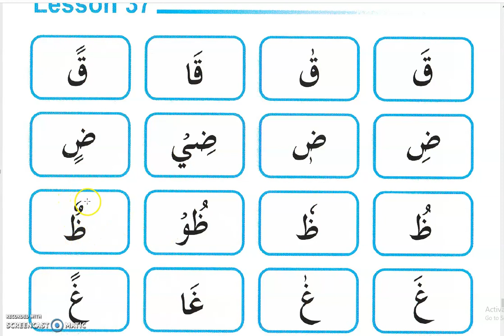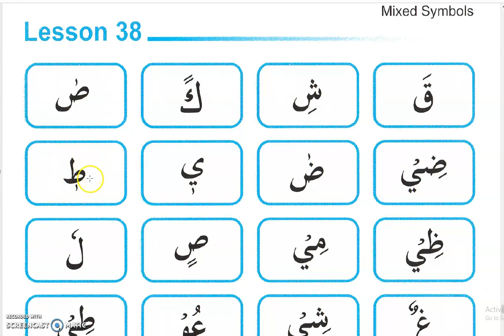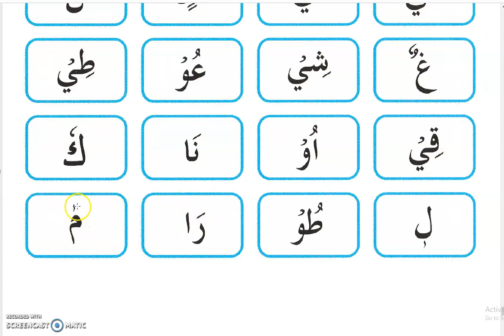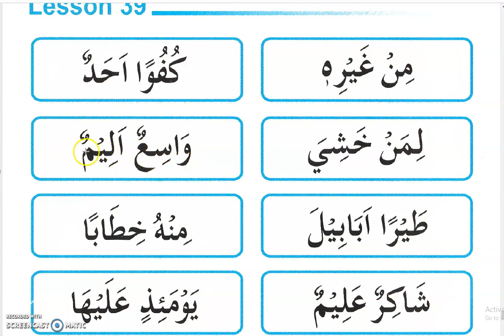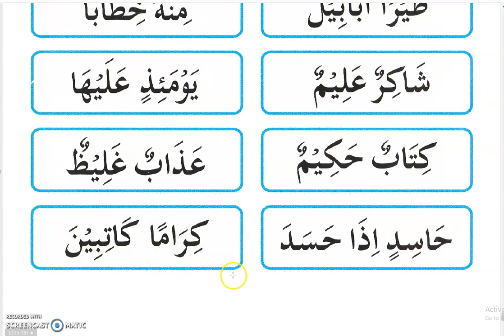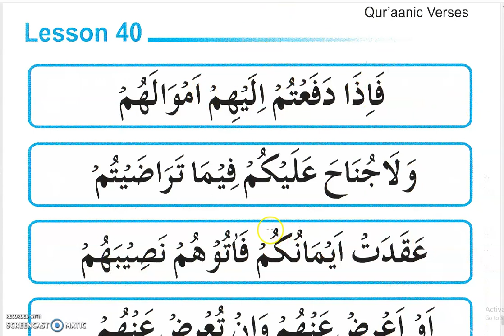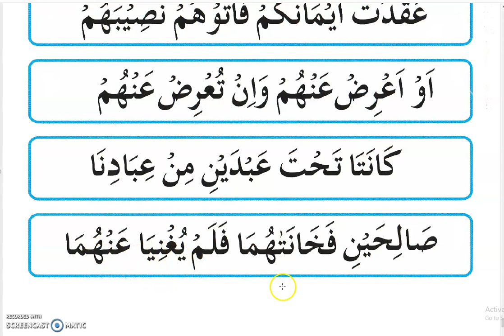leçon 37 a 40 l'alphabet arabe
PARTIE 2  (deuxième livre)